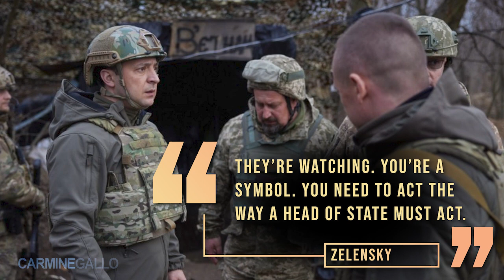Volodymyr Zelensky’s PERSUASIVE COMMUNICATION Skills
In this intriguing conversation with TIME magazine’s Russia-Ukraine correspondent Simon Shuster, communication coach Carmine Gallo explores the skills and tactics that Volodymyr Zelensky leveraged to become the voice of a nation.

Wars are fought in the hearts and minds of people before a single shot is fired, says Shuster in "The Showman." Learn more about communication and leadership from Shuster’s unprecedented access to Ukraine’s leader.

00:00 – 01:10 Intro
01:11 – 05:30 Zelensky’s transformation
05:31 – 07:05 Communication role models
07:06 – 15:47 Zelensky’s speechmaking skills
15:48 – 17:07 Persuasive symbols